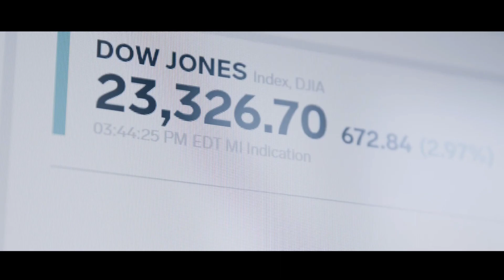Corona Omicron BF7 New Virus In India New Variant Virus Tamil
Hi welcome to voice of Sus